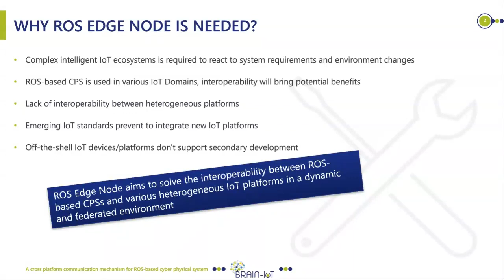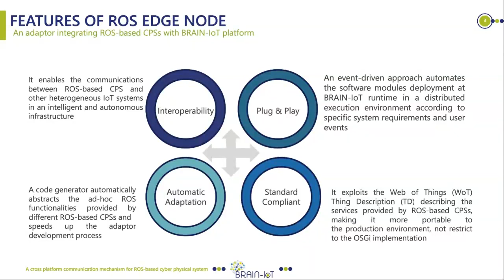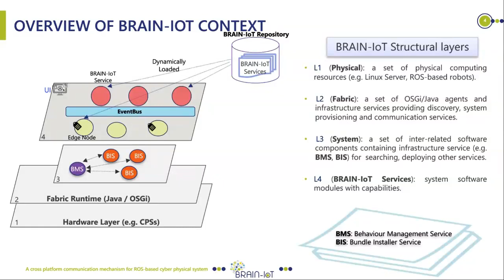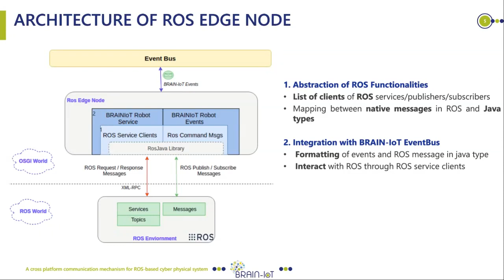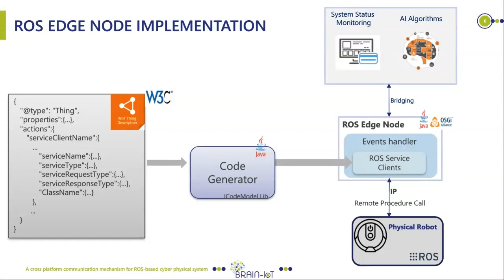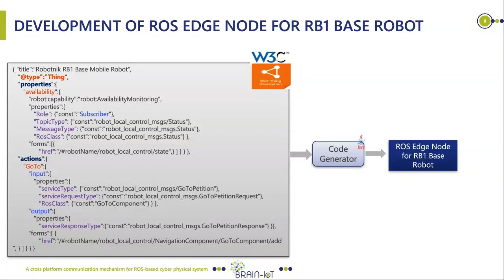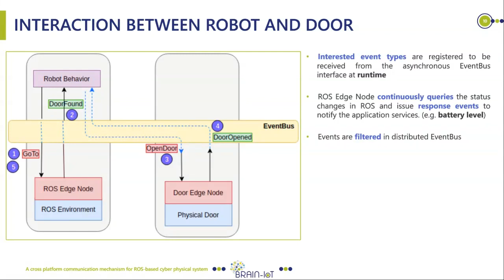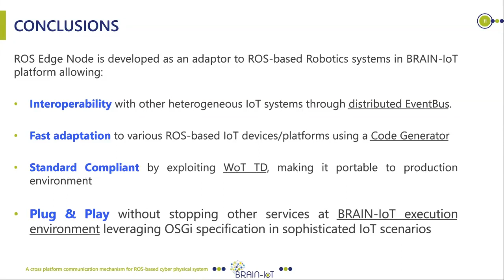A Cross-Platform Communication Mechanism for ROS-Based Cyber-Physical System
Authors:
- Rui Zhao, LINKS Foundation
- Yenchia Yu, LINKS Foundation
- Xu Tao, LINKS Foundation
- Davide Conzon, LINKS Foundation
- Enrico Ferrera, LINKS Foundation

Abstract:
Recently, one of the main research topics in the context of application of Cyber-Physical System (CPS) in the Smart City and Industry 4.0 scenarios is the one related to the use of Robot Operating System (ROS)-based CPS. Specifically, one of the main interest is to allow a ROS-based smart robot needs to communicate with other heterogeneous Internet of Things (IoT) applications in an intelligent environment to efficiently react to the system requirements and environment changes. However, the communication between the IoT systems will face many challenges and increase the cost and risks that lead to the requirement of a cross-platform communication for bridging the ROS-based CPS and other heterogeneous IoT applications. This paper introduces an OSGi-based adaptor, named the ROS Edge Node, for the interoperability between Robotics domain and other IoT domains, leveraging the highly modular BRAIN-IoT federation, which allows to decentralize, composite and dynamically federate the heterogeneous IoT platforms by leveraging OSGi. Together with the unfixed infrastructure of BRAIN-IoT solution, the event-driven asynchronous communication mechanism realizes cross-platform interaction with ROS-based CPS and solves the major challenges faced. The ROS Edge Node is packaged as a BRAIN-IoT Service with Requirement/Capability in metadata, similar to microservice, to be deployed in a distributed BRAIN-IoT Fabric cluster as a bridge between the underlying ROS-based robotics systems and other OSGi-based IoT systems in various IoT domains via an Asynchronous Eventing Substrate (BRAIN-IoT EventBus). This paper demonstrates the solution developed in an service robotics use case in a warehouse to show how the OSGi-based adaptor enables the fast adaptivity and interoperability between heterogeneous IoT domains in a federated environment.